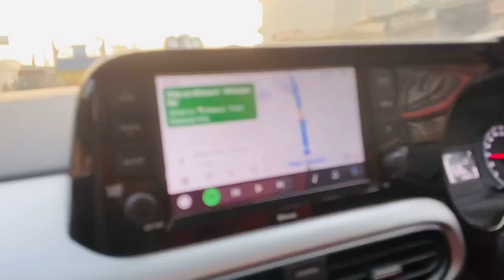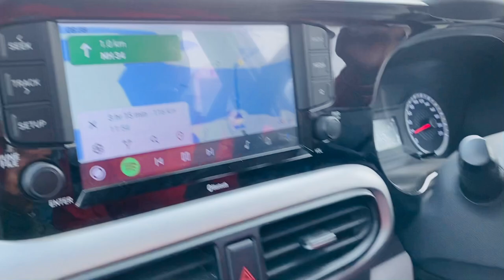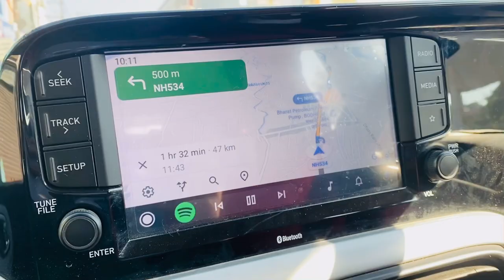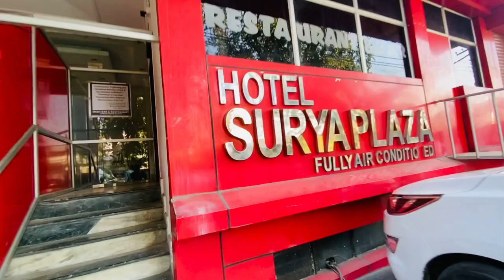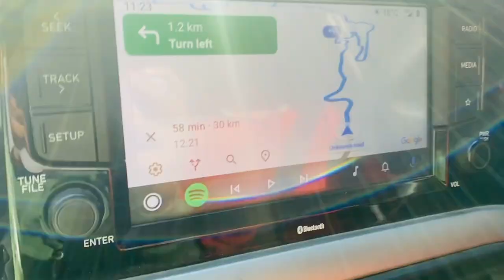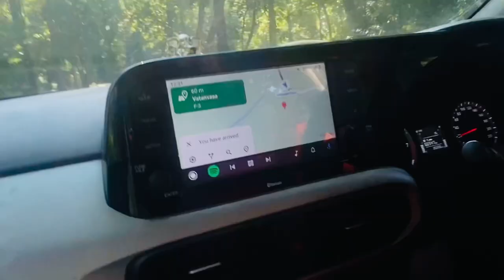Gurgaon to Uttarakhand || Jim Corbett National Park 🏔⛰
Hi guy’s i hope you guys like this video if you guys like this video plz comment down below and make sure you share my video with your friends and family this gives me motivation to make more videos and subscribe to my channel and don’t forget to turn on bell notifications see you in the next video